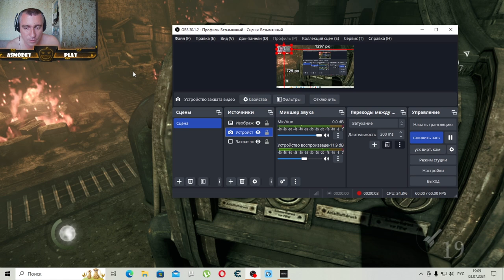Thief #5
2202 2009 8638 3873 КАРТА
Гарретт, Мастер-вор, выходит из тени в опасный Город, где правит тиран Барон, а заправляет всем его жестокая Стража. Полагаясь лишь на свои навыки вора, Гарретт пытается не перейти опасную черту между заботой о близких людях и вмешательством в политику, чтобы открыть темный секрет, угрожающий всему миру.